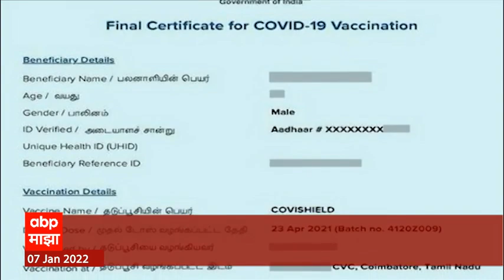Mumbai : धारावीत बोगस लसीकरण प्रमाणपत्रांची विक्री करणारी टोळी गजाआड : ABP Majha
धारावीत बोगस लसीकरण प्रमाणपत्रांची विक्री करणारी टोळी गजाआड